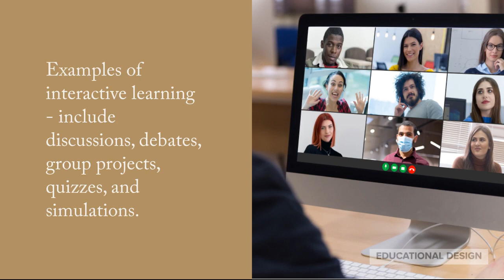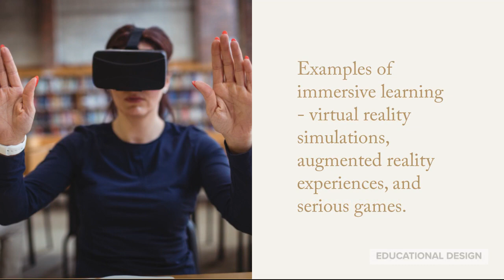EDTech Types of Learning | Interactive & Immersive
Interactive learning and immersive learning are two innovative approaches to education that can offer a range of benefits to learners. Interactive learning encourages active participation and engagement from learners, which can lead to increased retention, improved critical thinking skills, and personalized learning. Immersive learning, on the other hand, involves using technology to create simulated environments that mimic real-world situations, providing learners with safe and controlled environments to practice and develop skills in a realistic and relevant way. This can lead to enhanced skills development, increased engagement, and cost-effective training. Both interactive learning and immersive learning can improve the learning experience by providing engaging and effective learning opportunities that can help learners achieve their educational goals.